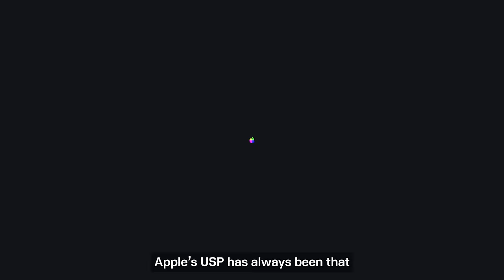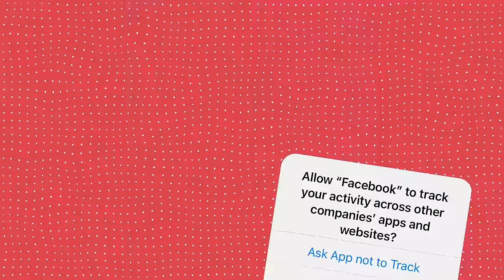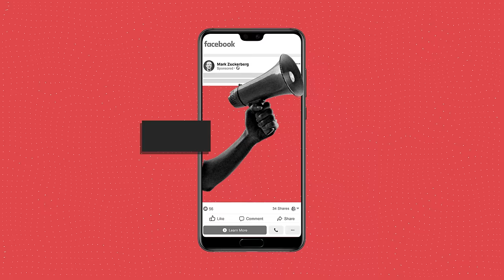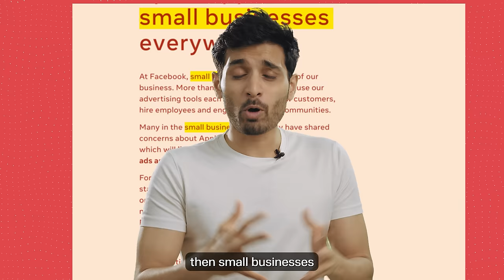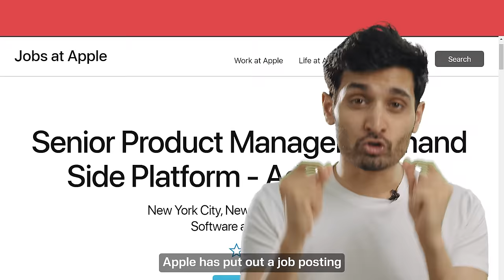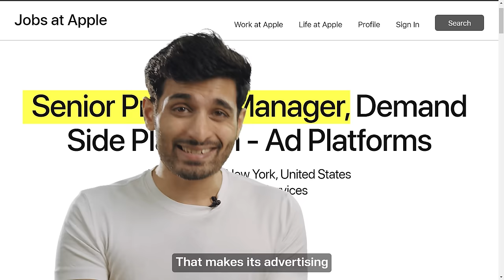How Apple is SCAMMING your PRIVACY | Business Case Study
Apple’s USP has always been that it is ultra-protective of its users’
privacy. But that's all a façade. The new surveillance system that Apple has sought to launch with iOS15 is a scare. With iOS 14.5, you can choose to restrict targeted advertising. Apps that run targeted ads like Facebook and Twitter, took a huge hit. 59% of advertisers in the US and UK shifted from iOS to android- resulting in a net loss of $600 billion of Facebook alone, in just one year.